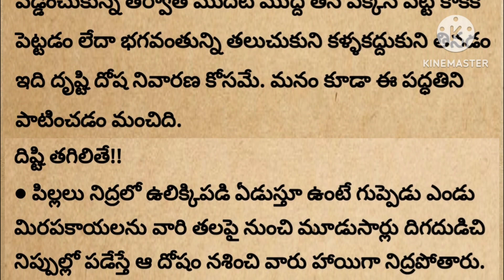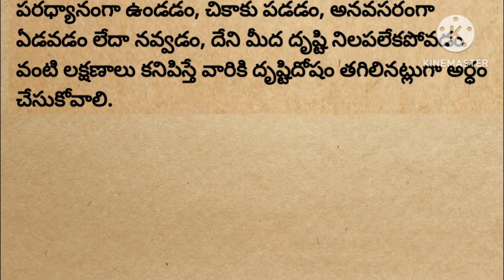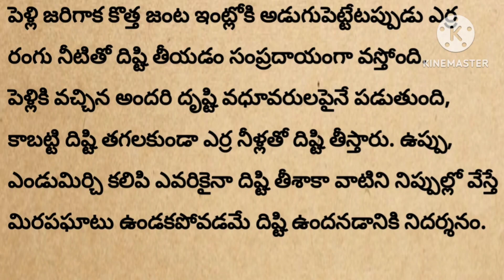దిష్టి తగిలిన వారు ఎలా ప్రవర్తిస్తారు| దిష్టి లక్షణాలు ఏమిటి|@devotionalchannel321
మనకథలు-సంప్రదాయాలు